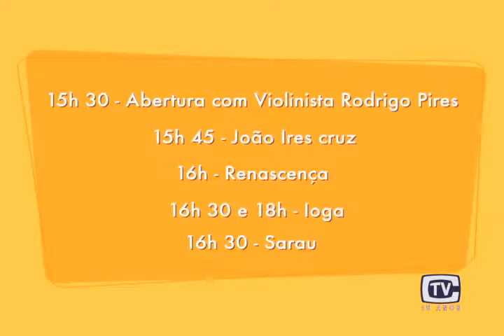6º ano Brique da Estação 18/03/16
O Brique da Estação está completando 6 anos. A data será marcada por atividades especiais, organizadas pelos expositores no domingo, dia vinte de março.